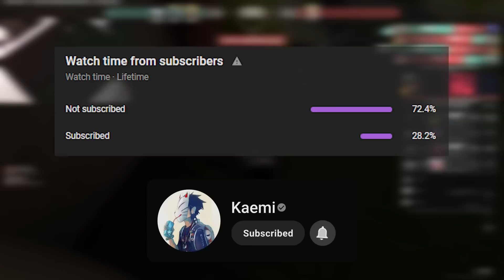Immortals think I'm Smurfing...